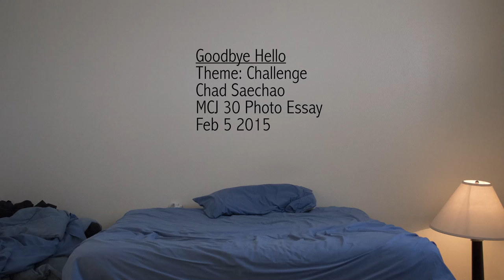MCJ 30 - Goodbye Hello - Photo Essay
Produced by Chad Saechao
Feb 5 2015
Theme: Challenge